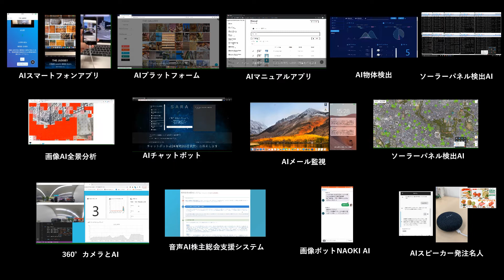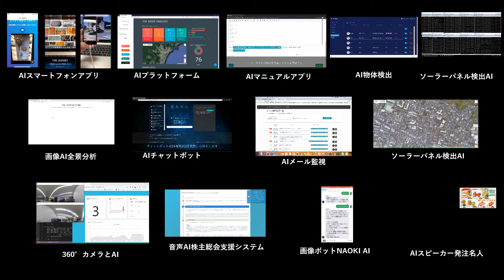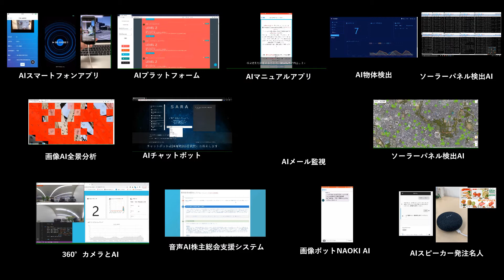SRA東北AIの取り組み全体ダイジェスト！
SRA東北AIの取り組みを１枚の動画にしました。全体ダイジェストですので、ぜひご覧ください。